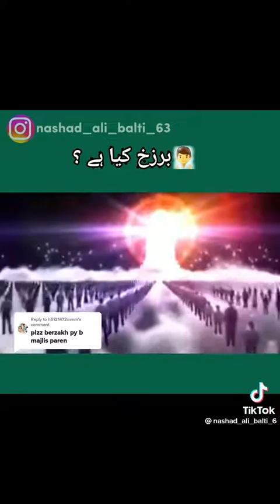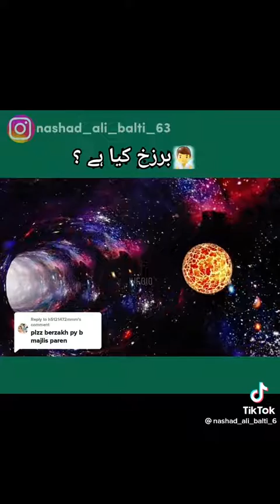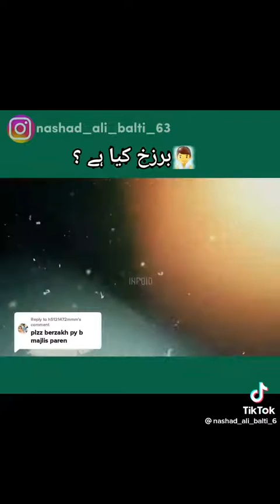barzaq kya hai alama arif kazmi#islam#barzaqkyahai